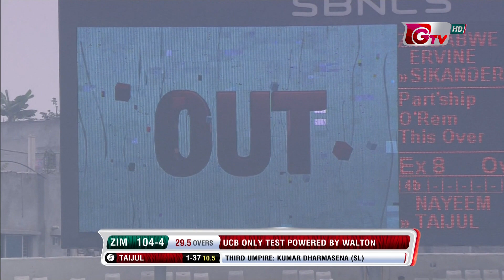All Wickets | Bangladesh vs Zimbabwe | 2nd Innings | Only Test | Zimbabwe tour of Bangladesh 2020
Series : Zimbabwe tour of Bangladesh 2020.
Match Date : Feb 22, Saturday 2020.
Venue : Shere Bangla National Stadium, Dhaka.